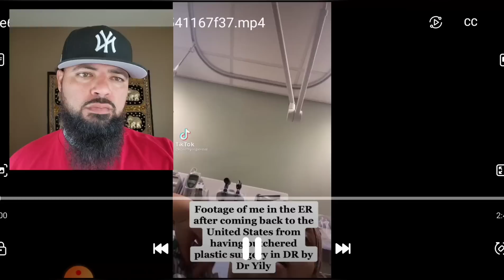Modern Aspiring B👀ty Clapper Flies to DR For The 2nd Time To Get Work Done...Then This Happens!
💊 Here are the supplements and products that I take:
DHT Blocker
Men’s Multivitamin
ZMA (Zinc, Magnesium, B6)
Vitamin D3
Iron w/ Vitamin C
Coconut Oil
Tend Skin (Itching)
Anti-Hair Loss Shampoo
Anti-Hair Loss Spray